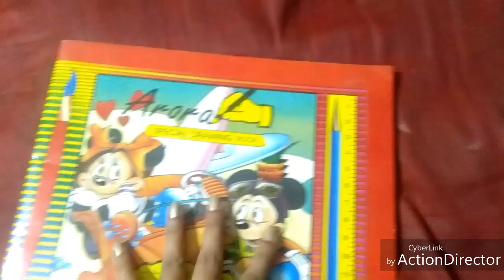Daily Vlog # Way To Excited 2018